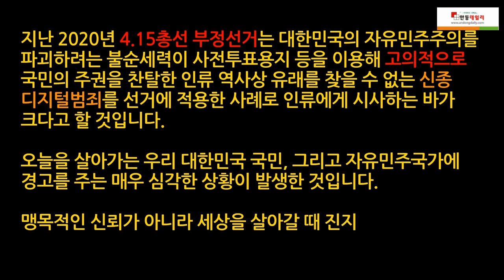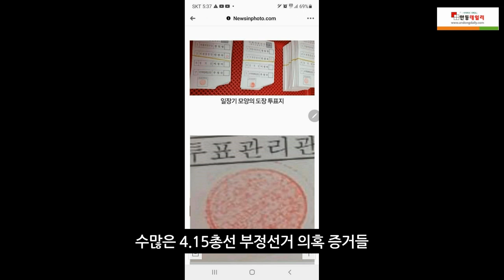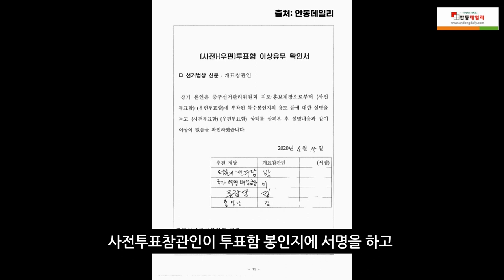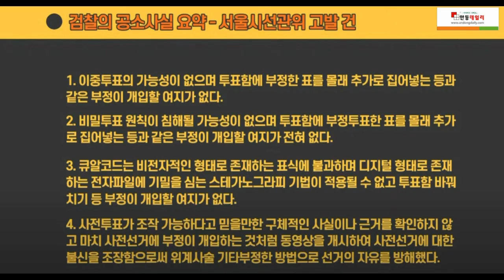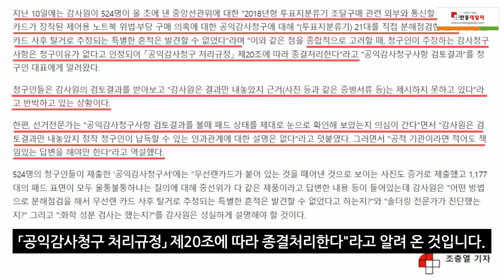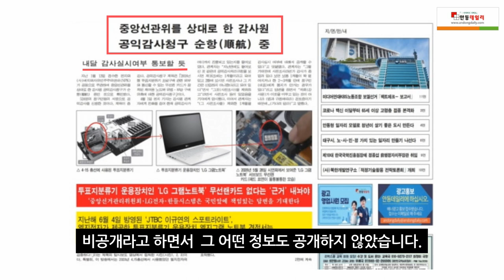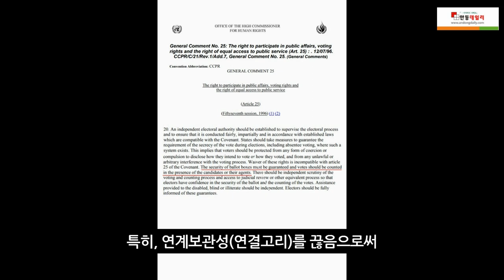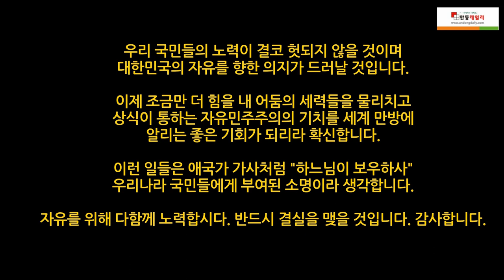[Upgrade][선거전문탐사심층 취재하는 안동데일리 특집영상] - 선거전문가의 시선으로 본 4.15총선 부정선거 하이라이트 증거들 -지역에서 세계로, Since 2016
[자율구독료]

[제보 메일]
"음악 " 또는 " Bensound의 로열티 무료 음악 "